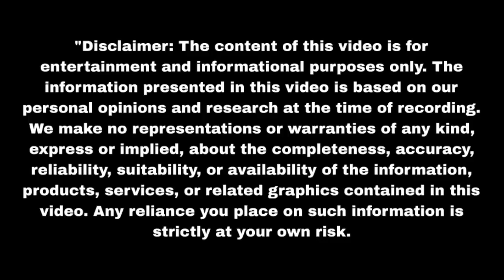रुही ने नहार और परिवार को बता दिया अग्नि का सच Mann Sundar| Upcoming twist | Update